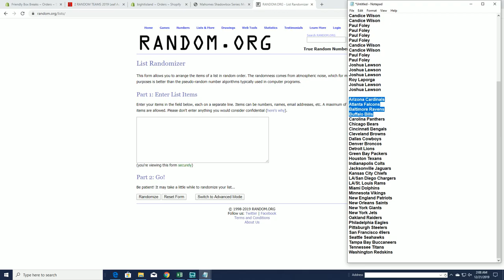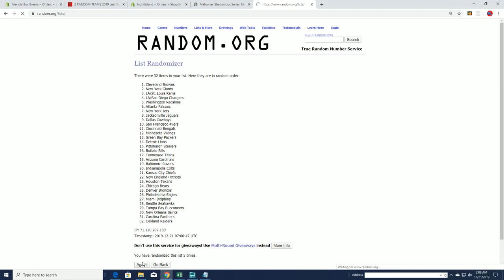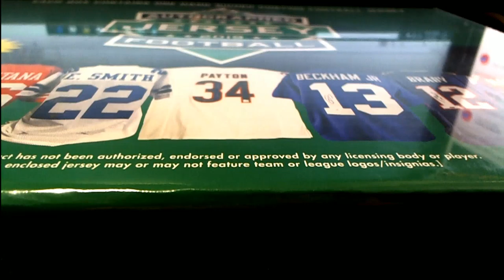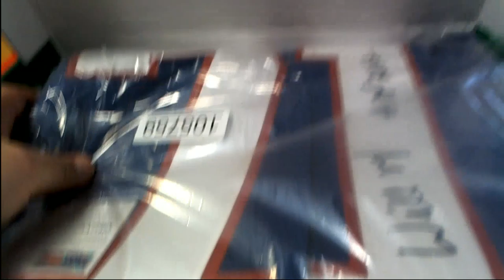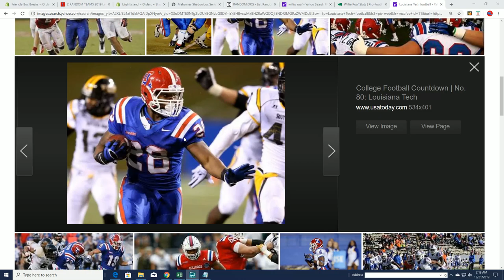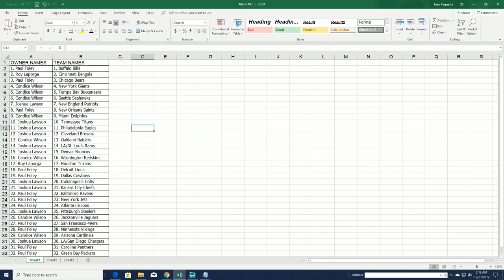2019 Leaf Autograph Football Jersey ID 19LEAFJERS225